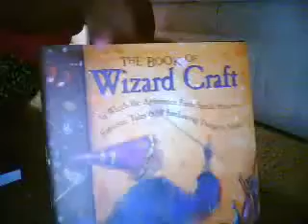my new things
i got these things from last sunday to this sunday